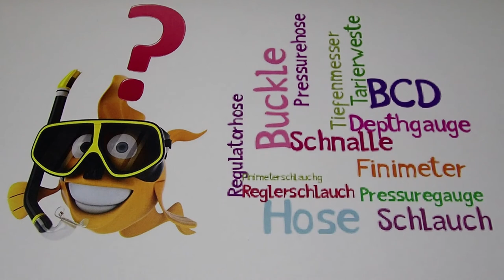Dive Company Scuba English 4 Kids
Teil 3

Heute wollen wir die Quizzfrage aufklären  und uns weiters mit den Instrumenten beim Tauchen beschäftigen!